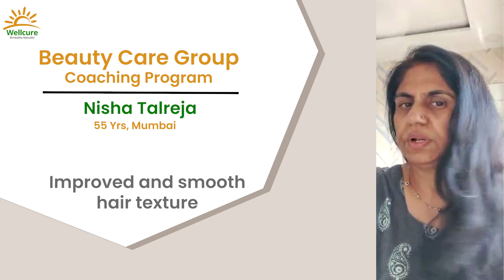How Did I Achieve Healthy And Glowing Skin Naturally? || Natural Beauty Care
Nisha shares her inspiring journey to radiant skin and luscious hair at 55 years young! In this heartfelt testimonial, Nisha reveals how she embraced a chemical-free lifestyle and crafted her own beauty products at home with our Natural Beauty Care Program.

🌟 Witness her transformation and learn how you too can achieve glowing skin and vibrant hair with simple, natural ingredients.

🎥 Watch now to unlock the secrets of ageless beauty and embrace the beauty of nature with Nisha's incredible story! ✨